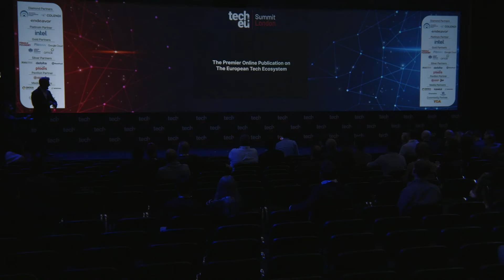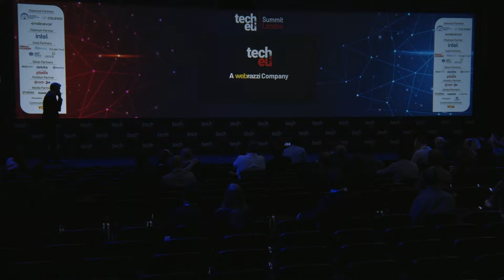Welcome to the Tech.eu Summit London 2024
Arda Kutsal, Founder & CEO @Webrazzi